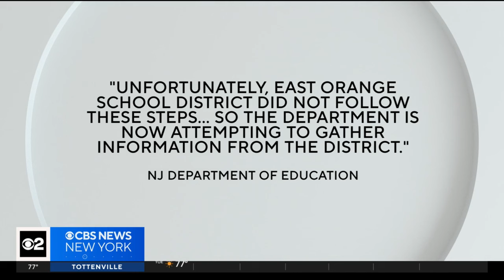East Orange School District violated state regulations, N.J. DOE says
The New Jersey Department of Education says the East Orange School District violated state regulations by failing to promptly notify the DOE about the conditions that caused their fiscal deficit.